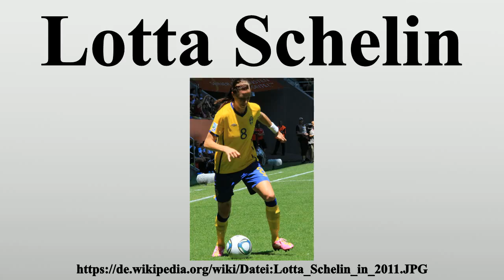Lotta Schelin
Vielen Dank für Ihre Unterstützung:

Charlotta Eva „Lotta“ Schelin (* 27.Februar 1984 in Stockholm) ist eine schwedische Fußballspielerin.Die 1,78 Meter große Stürmerin spielt für Olympique Lyon, ist Rekordtorschützin ihres Landes und wurde am häufigsten zur Fußballerin des Jahres in Schweden gewählt.

Bild-Copyright-Informationen
Urheber Info: Der ursprünglich hochladende Benutzer war Thewomensgame in der Wikipedia auf Englisch